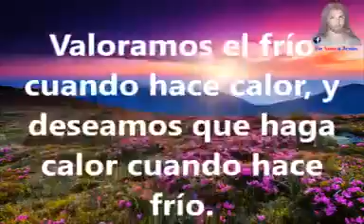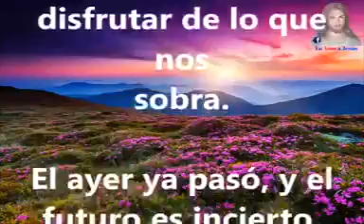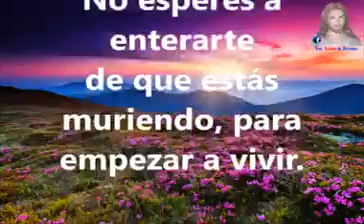Vivir el hoy